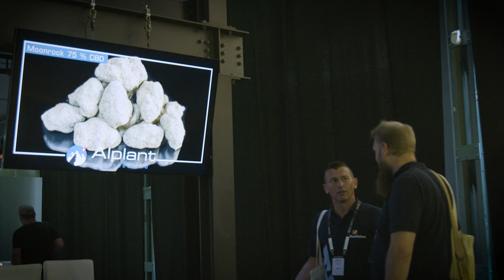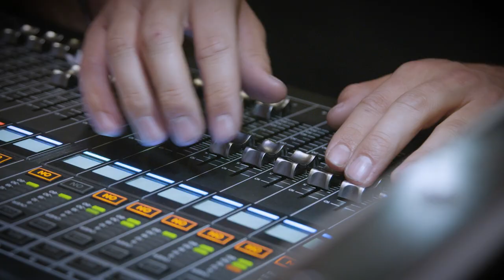CB Expo 2021 - Cannabis Business Expo, Zurich Switzerland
The CB Expo – Cannabis Business Expo took place from 11-12 September at the StageOne Convention Hall in Zurich. Exhibitors from Switzerland, from surrounding European countries, the USA, South Africa, Australia, and Uruguay presented their products and services, while representatives from universities reported their findings on the latest research regarding plant breeding. Renowned speakers discussed developments and trends in the international cannabis business.

CB Expo was inaugurated by a speech of Ms. Christa Markwalder, a National Councilor member from the Free Democratic Party of Switzerland (FDP). In parliament, Ms. Markwalder has always stood for a liberal and pragmatic approach to the hemp plant, and most recently she has been leading a successful proposal to regulate the cultivation and export of medical cannabis. Representatives of the Swiss Federal Office of Public Health and the Federal Food Safety and Veterinary Office also attended the event. Numerous international guests have been participating alongside some of the leaders of large Swiss CBD and cannabis companies.

The next edition of the CB Expo - Cannabis Business Expo, will take place from 10-11. September 2022 in Zurich.